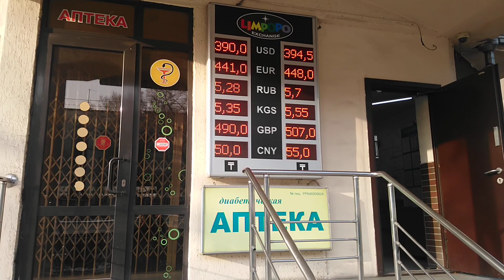Тенге просел! Tenge sank!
Доллар подбирается к отметке 400 тенге за доллар!
Видеообзор снят 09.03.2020 года в городе Алматы на улице Толеби угол Исаева на смартфон SONY Xperia XA2 Ultra